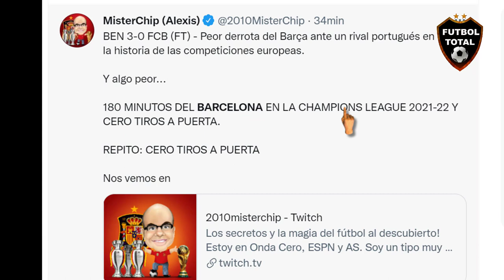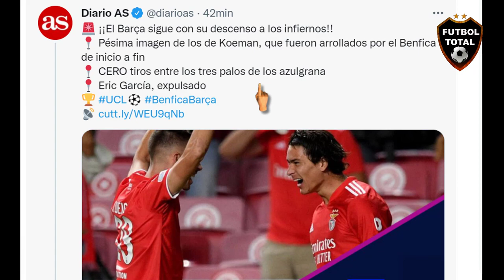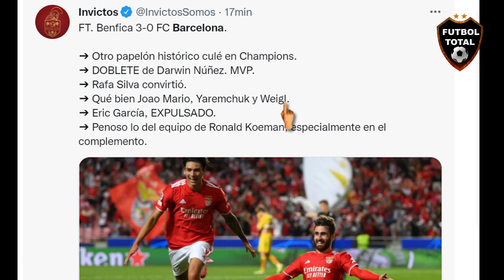RIDÍCULO HISTÓRICO..!! PRENSA EUROPEA REACCIONA a BENFICA vs BARCELONA 3-0 en CHAMPIONS LEAGUE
Ante el Bayern, 0-3, primera vez en la historia de la UCL en la que el Barcelona no tiraba a puerta.
Hoy ante el Benfica, 3-0, segunda vez en la historia de la UCL en la que el Barcelona no tira a puerta.
Para esto, mejor poner a los chavales.
Ya van tarde con el comunicado.

"Ridículo continental" y "Derrota humillante": así ve la prensa el Benfica 3-0 Barcelona

BEN 3-0 FCB (FT) - Peor derrota del Barça ante un rival portugués en TODA la historia de las competiciones europeas.

Y algo peor...

180 MINUTOS DEL BARCELONA EN LA CHAMPIONS LEAGUE 2021-22 Y CERO TIROS A PUERTA.

Wow! Darwin Nuñez (2) & Rafa Silva put Benfica 3-0 ahead against

🔔RECIBE NOTIFICACIONES CADA VEZ QUE PUBLICO UN NUEVO VÍDEO:
2. Dale Check a: "Recibir todas las notificaciones de este canal"
3. Dale a guardar